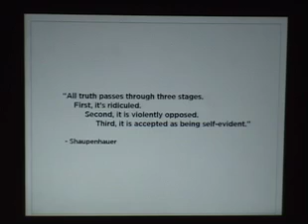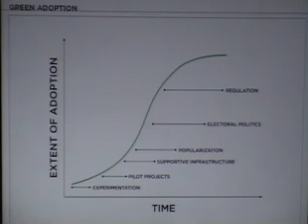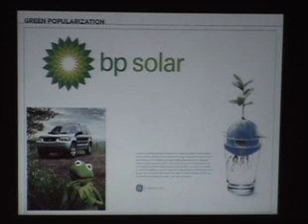Peter Weingarten, FXFowle: Part 6, Adoption of Green Building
Peter Weingarten at The Skyscraper Museum
Green Towers For New York: From Visionary to Vernacular
How Sustainability Succeeds in Business
FXFowle: Building a Green Practice